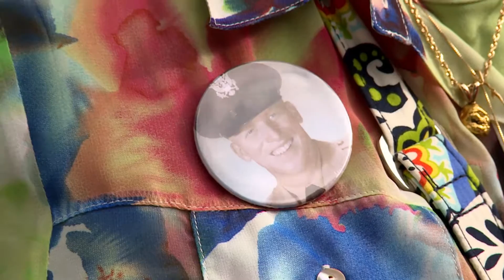A 50 Year Bond Remains Unbroken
This year's Tyndall POW/MIA Remembrance event recognizes Col Warren Anderson, an Air Force pilot who has been missing in action since 1966. He is being honored after his daughter found a local veteran who posts messages to Anderson's Virtual Vietnam Memorial Wall every year.